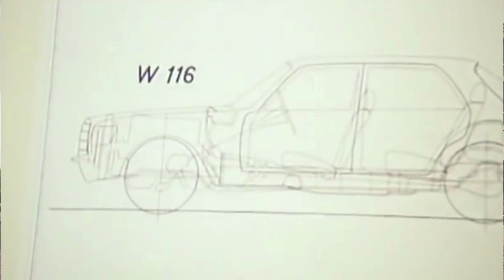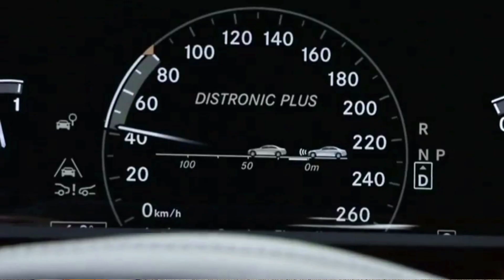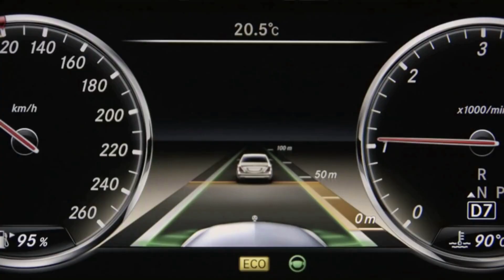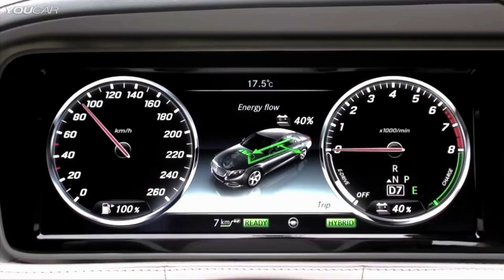Mercedes-Benz S-Class - ისტორია | შექმნილი ისე, როგორც არცერთი სხვა ავტომობილი მსოფლიოში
ეს არის ყველაფერი, რაც უნდა იცოდე მერსედეს ეს კლასის შესახებ.

დაგვიწერეთ კომენტარებში, რომელი ავტომობილის ისტორიის ნახვას ისურვებდით და ვეცდებით, გავითვალისწინოთ თქვენი თხოვნა.

გამოგვყევით Facebook, Instagram და TikTok გვერდებზე